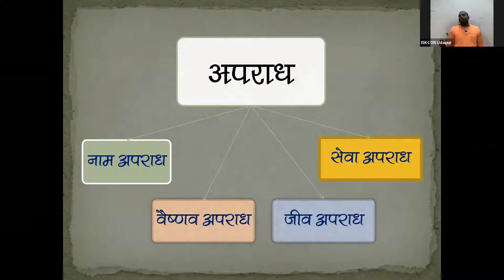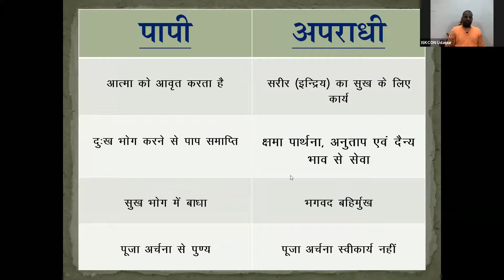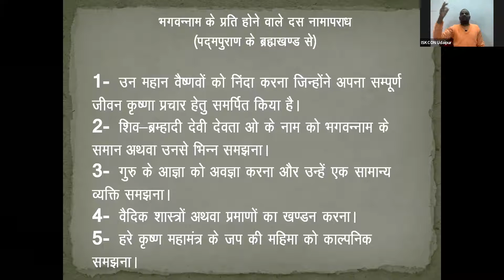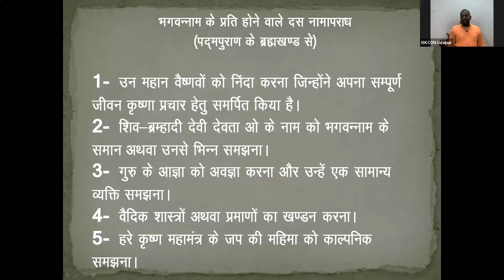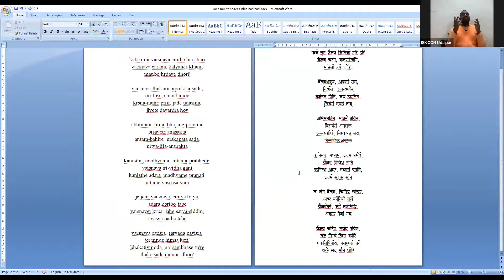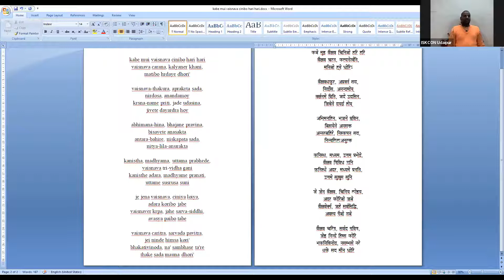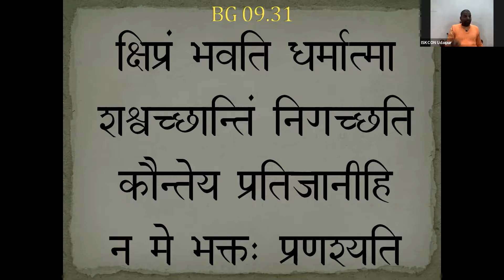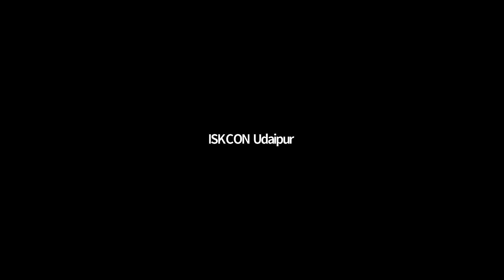Nama Aparadha - Part 2 || Glories of Vaisnavas || 19th Dec 2020 || Mayapur Vasi Das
Nama Aparadh